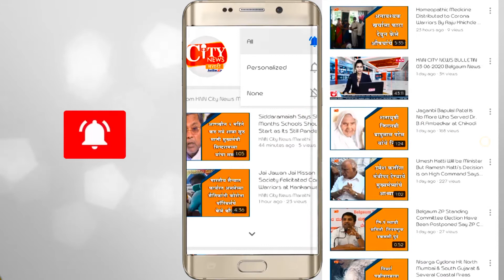Former CM Siddaramaiah responded to the Hublot Watches controversy